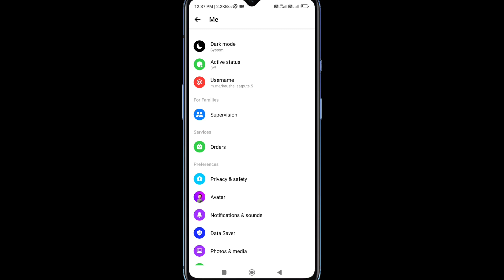messenger app ko lock kaise kare | set app lock for facebook messenger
This video is about how to set app lock for messenger app